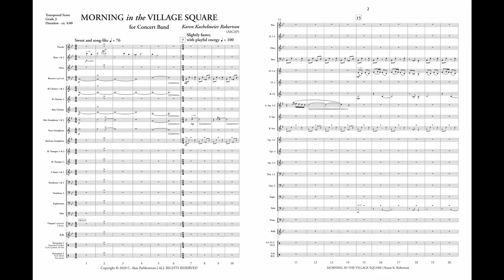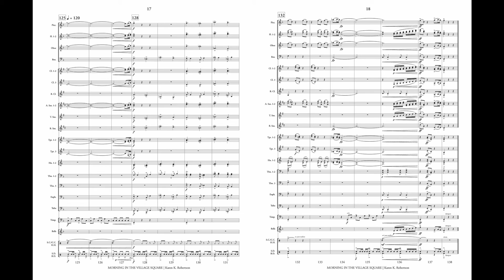Morning in the Village Square (Band Gr. 3) - Karen K. Robertson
"Morning in the Village Square" features a playful melody, which depicts the happy energy felt within such a community space. Woodwinds, brass, and percussion merrily join together to help showcase the spirit of the people greeting the new day. As the piece comes to a close, a joyous energy of coming together is felt by all!